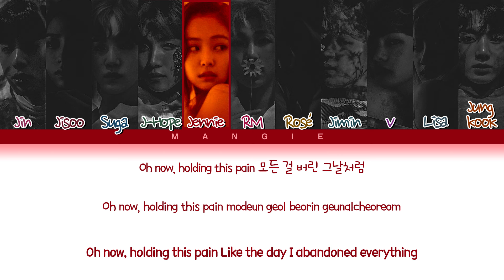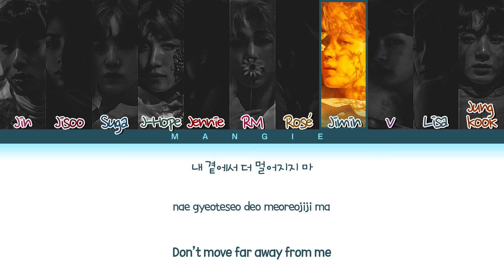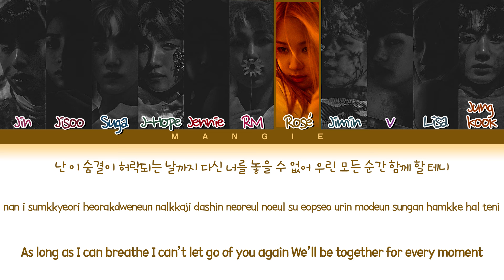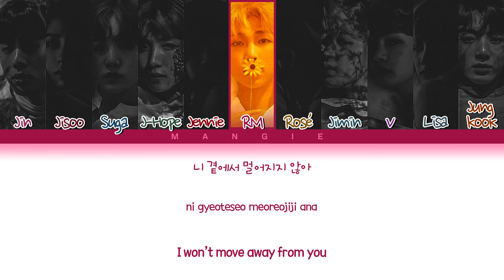[Request #𝟏𝟗𝟖] How would 𝐁𝐓𝐒 & 𝐁𝐋𝐀𝐂𝐊𝐏𝐈𝐍𝐊 sing '𝐃𝐞𝐣𝐚 𝐕𝐮' (Color Coded Eng/Rom/Han/가사)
• Artist: 𝐃𝐫𝐞𝐚𝐦𝐜𝐚𝐭𝐜𝐡𝐞𝐫 (드림캐쳐)
• Song ♫: 데자부 (𝐃𝐞𝐣𝐚 𝐕𝐮)
• Album: Raid of Dream
• Released: 𝟐𝟎𝟏𝟗.𝟎𝟗.𝟏𝟖
*Line Distribution* :
1. 𝐑𝐨𝐬𝐞: 24.5s
2. 𝐉𝐞𝐧𝐧𝐢𝐞: 23.1s
3. 𝐉𝐢𝐬𝐨𝐨: 22.5s
4. 𝐉𝐢𝐧: 16.8s
5. 𝐕: 15.7s
6. 𝐉𝐮𝐧𝐠𝐤𝐨𝐨𝐤: 15.1s
7. 𝐉𝐢𝐦𝐢𝐧: 14.7s
8. 𝐑𝐌: 10.5s
9. 𝐉-𝐇𝐨𝐩𝐞: 9s
10. 𝐋𝐢𝐬𝐚: 8.8s
11. 𝐒𝐮𝐠𝐚: 7.5s

Requested By: 💖Softly_Pink💖

1. This is 𝐌𝐘 Opinion you don't have to agree. You can tell me what you like and what you would change just do it in a 𝐑𝐄𝐒𝐏𝐄𝐂𝐓𝐅𝐔𝐋 manner.
2. 𝐃𝐎 𝐍𝐎𝐓 rudely argue in the comments with me or anyone else, it's just color-coded lyrics.
3. I know each group 𝐔𝐒𝐔𝐀𝐋𝐋𝐘 sings the chorus individually but since this song is 𝐎𝐑𝐈𝐆𝐈𝐍𝐀𝐋𝐋𝐘 sung with all members singing 𝐀𝐍𝐃 it would sound 𝐑𝐄𝐀𝐋𝐋𝐘 weird if one person was singing, I just left it as is.
4. I gave lines based on 𝐕𝐎𝐂𝐀𝐋 𝐀𝐁𝐈𝐋𝐈𝐓𝐘, 𝐏𝐎𝐒𝐈𝐓𝐈𝐎𝐍𝐒, 𝐓𝐘𝐏𝐈𝐂𝐀𝐋 color-coded lyrics, and how each member 𝐒𝐎𝐔𝐍𝐃𝐒 𝐋𝐈𝐊𝐄.
5. This is just based on 𝐦𝐲 experience that works that I want to share.
6. I'm not judging why this person is last or first cause I like the groups and Dreamcatcher at the 𝐬𝐚𝐦𝐞 time so yea.